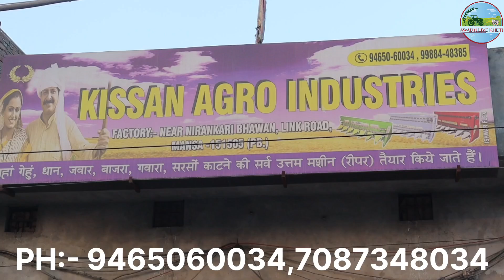2 एकड़ गेहूँ चना धान की कटाई मात्र 100 रुपए में | गेहूं धान काटने का Tractor Reaper | Tiller Reaper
2 एकड़ गेहूँ चना धान की कटाई मात्र 100 रुपए में | गेहूं धान काटने का Tractor Reaper | Tiller Reaper

मक्का_काटने_का_ रीपर
tractor reaper machine
tractor reaper fitting
tractor reaper binder
tractor mounted reaper
tractor mounted reaper binder
tractor mounted reaper machine
tractor reaper binder price
tractor reaper machine price
tractor reaper price
tractor reaper binder machine
tractor reaper dhan katne wala
tractor reaper cutter
ट्रैक्टर पर मशीन
tractor mounted reaper binder price in india
tractor mounted reaper price
tractor mounted reaper binder machine
tractor mounted reaper telugu
tractor mounted reaper binder price
tractor mounted reaper tamil
tractor mounted reaper price in india

Kamadieselenginefaststarting kaise karen

don't forget